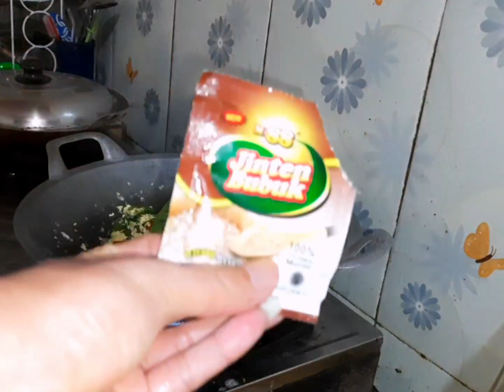BIHUN GOLENG DAUN PANDAN + ENAK DIMAKAN TANPA NASI HABIS TANPA SISA PASTI KETAGIHAN